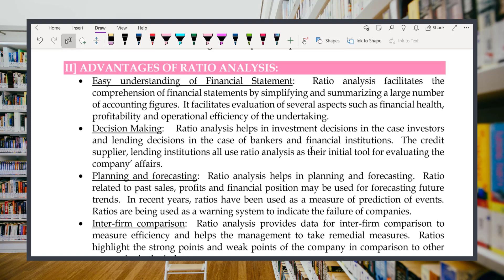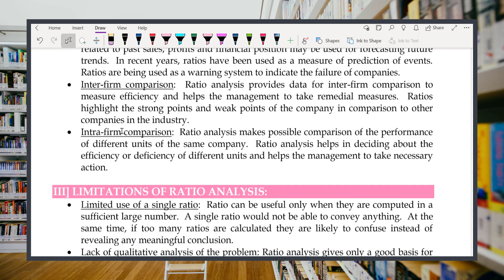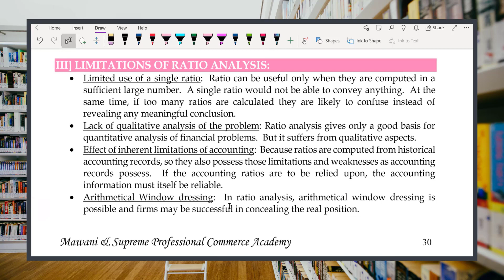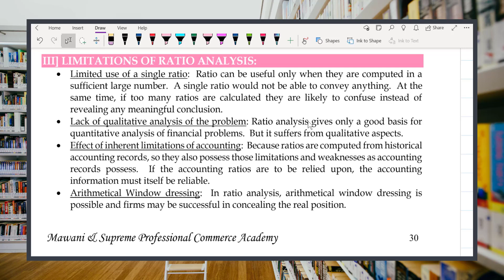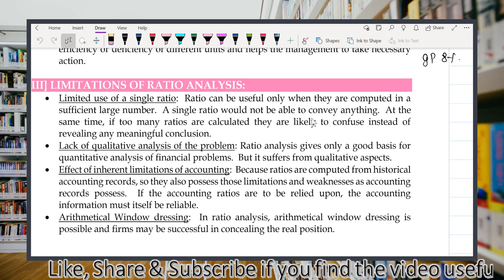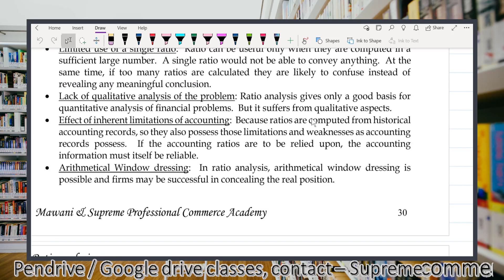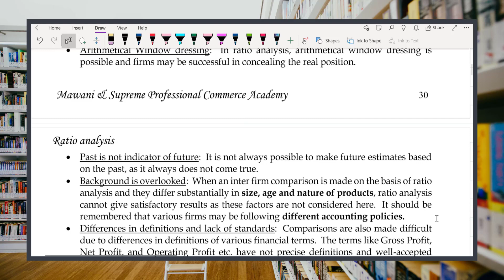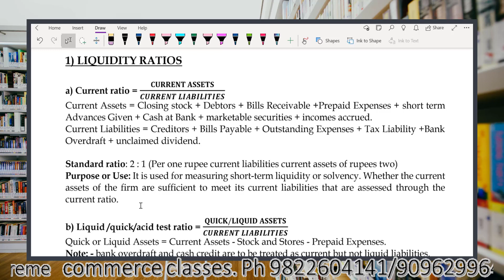Ratio Analysis theory 01. By CA Siraj Mavani (CA, CMA, MCM, BCOM)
This video is for Students of Foundation, inter and Final of CA, CS, CMA etc.